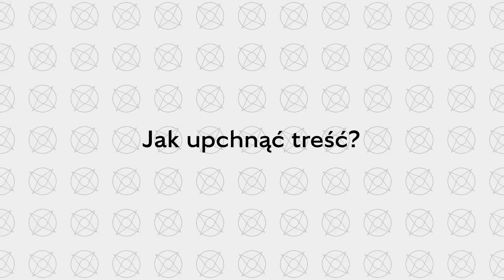Masterklasa #1: Katarzyna Nosowska (odc. 2 z 5)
MASTERKLASA #1
Katarzyna Nosowska
PIOSENKA MUSI POSIADAĆ TEKST - WPROWADZENIE W ŚWIAT SŁOWA

Odcinek 2:
- Struktura
- Perspektywa

Intencje autora. Powinności wobec odbiorcy. Odpowiedzialność za słowo i szacunek do niego. Perspektywa opowiadanych historii. Kategorie wagowe tekstów. Pseudoangielski. Co najpierw – muzyka czy słowa? Systematyka, wena, brudnopis i wiele innych pojęć znajdziecie w tym godzinnym spotkaniu z mistrzynią słowa – Kasią Nosowską. Jeśli chcecie się dowiedzieć co wspólnego ma tekst piosenki i mała, damska torebka – zapraszamy do klasy.

---NASZE STRONY---

---PRODUKCJA---

Projekt dofinansowany ze środków Narodowego Centrum Kultury w ramach programu „Kultura w sieci” Ministerstwa Kultury i Dziedzictwa Narodowego

---PERSONEL---

Reżyseria: Michał Wiraszko
Kierownictwo produkcji: Anita Trzyna
Operator obrazu: Kuba Lorenc
Operator kamery: Bartosz Gorzelany
Montaż / postprodukcja obrazu: Michał Szyszka
Kreacje graficzne: Jędrzej Guzik
Kreacje dźwiękowe: Michał Szturomski
Realizacja dźwięku: Michał Madajczyk
Udźwiękowienie: Marcin Bors
Koordynacja planu: Szymon Waliszewski
Management artysty: Marta Kutermak
Napisy / tłumaczenie: Karolina Madajczyk
Opieka promocyjna: Mariusz Maurycy
Fotosy: Krystian Daszkowski
Sprzęt: 2K4K film rental

c & p: masterklasa.pl